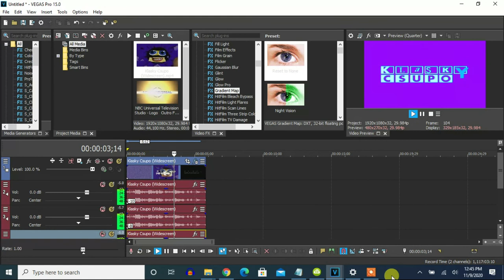How To Make connieyisello1974's G-Major 9 On Vegas Pro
Made on ‎Monday, ‎November ‎9, ‎2020, ‏‎1:25:56 pm to 1:26:15 pm
Edited on Saturday, ‎November ‎14, ‎2020, ‏‎6:13:32 pm

Reuploaded because of the mistake on the intro I had to fix.

Let's make an effect called connieyisello1974's G-Major 9.

Klasky Csupo In My G Major 9